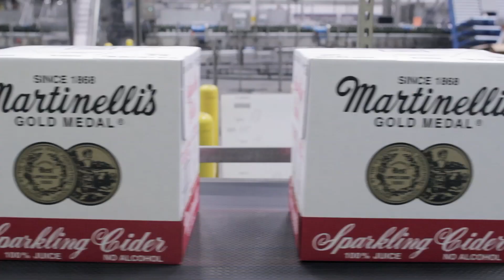Martinelli's - A Family Tradition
We'd like to highlight and thank the team at Lincoln Street Studios for their outstanding work on this video. You can find more information about them